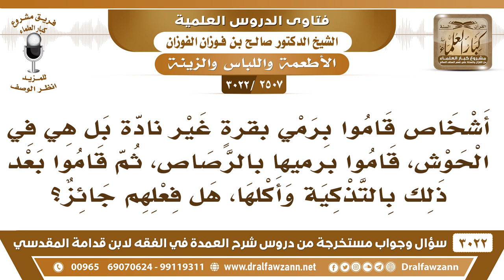[2507 -3022] أشخاص قاموا برمي بقرة بالرصاص ثم قاموا بتذكيتها وأكلها فهل فعلهم جائز؟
"[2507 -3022] السؤال: أشخاص قاموا برمي بقرةٍ غير نادّة بل هي في الحوش قاموا برميها بالرصاص ثم قاموا بعد ذلك بالتذكية وأكلها هل فعلهم جائز؟
الجواب: الجَوَابُ: إذا أدركوها وفيها حياة وذكّوها فهي حلال، نعم، أمّا إذا ماتت بالرميّة فهي حرام.

للاستفسار والإقتراحات والدعم
رئيس الفريق
لمشروع كبار العلماء